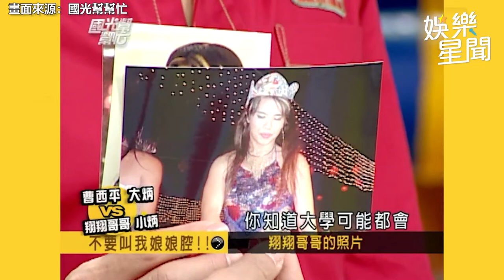國光幫懷舊系列精華／大炳神還原利菁獨特嗓音！ 曹西平一聽秒問：可不可以不要錄了｜娛樂星聞